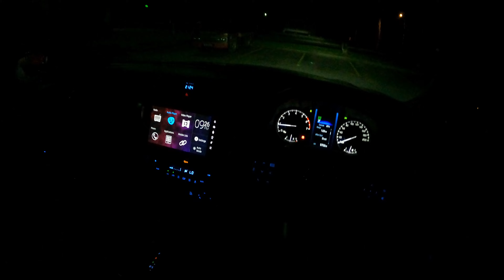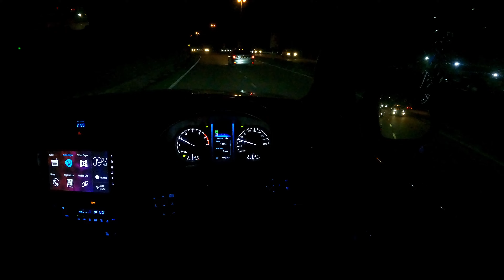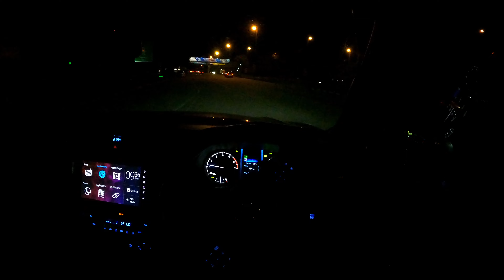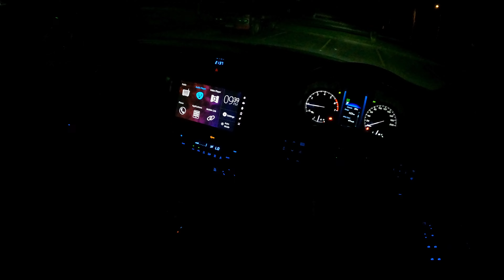2021 Toyota Fortuner 2.7 SRZ 4X4 POV Malaysia | Night Drive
Hey Guys 😁 I did a night drive of the 2021 Toyota Fortuner 2.7 Petrol SRZ 4X4, to show you the Fortuner at night and the ambient lights as well as the LED headlamps and Taillamps.
There are 3 Variants of the Toyota Fortuner available in Malaysia
The low spec 2.4 4X4 Turbo Diesel , This mid spec 2.7 SRZ 4X4 Petrol, and the range toping 2.8 VRZ 4X4 Turbo Diesel. Hope you guys enjoy the video if you do please consider giving me a Sub it would be much Appreciated 😊😊.

Details of the car listed below

Engine :  2.7 16-valve DOHC, Naturally Aspirated with Dual Variable Valve Timing
Horsepower : 164 hp at 5,200 rpm
Torque : 245 Nm at 4,000 rpm
Transmission: 6 speed Conventional Automatic Transmisson (2.8 And 2.7 comes with Paddle Shift)
Driveline : All Wheel Drive
Part-Time 4WD with Automatic Disconnecting Differential (ADD)
Rear Difflock✅ (Only for 2.8 and 2.7 Only)
Front Suspension: Double Wishbones
Rear Suspension: Multi-Link
Rims : 18” Alloy  * (For 2.7 And 2.8 Only)
Steering: Rack and Pinion (Hydraulic Power Steering)
Boot Space : 200 Litres all seats down, 716 Litres when 3rd row is folded and 1080 Litres when all seats are folded
Interior: Black Perforated Leather Seats (2.7 Only)*
Leather-wrapped Steering Wheel (2.8 and 2.7 only)*
Auto-dimming Rear-view Mirror
Power Boot :✅ (Only for 2.8 And 2.7)
Airbags : 7 (Driver and Passenger, Driver Knee, Front Side, Front and Rear Curtain)
ABS/EBD:✅
Stability Control ✅
Alarm ✅
Immobilizer ✅
Blind Spot Monitor (BSM) with Rear Cross Traffic Alert (RCTA)

Front Digital Video Recorder (Dashcam), Rear DVR is Optional for all variants
4WD Transfer Dial ✅ (Electronic)
Headlamps: Auto Bi-LED with Follow Me Home function and LED Front Fog Lights
Turn Signals: Standard LED (Sequential Turn Signal is only available on 2.8 VRZ)
Taillamps: LED Combination  with rear Foglamps
Audio : 9” Capacitive Touchscreen Display Audio with Apple CarPlay and Android Auto, Bluetooth, USB, HDMI, AUX and 6 Speakers
             With 360 Camera
Bluetooth:✅ (For All Variants)

*Please note optional accessories for the Fortuner are :
Kick Sensor for Power Boot
Roof Mounted Monitor
Rear DVR
Wireless Charger